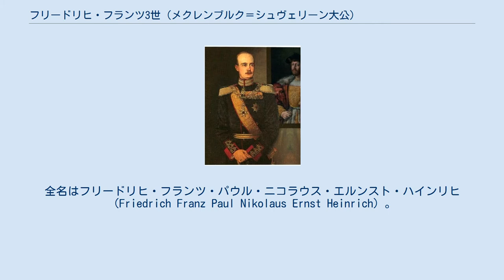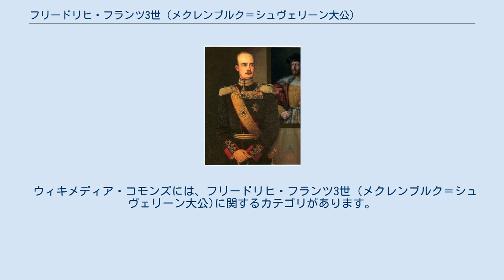フリードリヒ・フランツ3世 (メクレンブルク＝シュヴェリーン大公)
メクレンブルク＝シュヴェリーン大公
フリードリヒ・フランツ3世（ドイツ語: Friedrich Franz III., 1851年3月19日 - 1897年4月10日）は、メクレンブルク＝シュヴェリーン大公国の大公（在位: 1883年 - 1897年）。
フリードリヒ・フランツ2世の長男。
全名はフリードリヒ・フランツ・パウル・ニコラウス・エルンスト・ハインリヒ（Friedrich Franz Paul Nikolaus Ernst Heinrich）。
 1851年3月19日、フリードリヒ・フランツ2世とその最初の妃であったアウグステ（ロイス＝ケストリッツ侯子ハインリヒ63世の娘）の第1子としてルートウィヒスルスト（メクレンブルク＝フォアポンメルン州）で生まれた。
異母弟にオランダ女王ウィルヘルミナの王配であるハインリヒ（オランダ語名: ヘンドリック）がいる。
 1879年1月24日にサンクトペテルブルクでロシアのミハイル・ニコラエヴィチ大公（ロシア皇帝ニコライ1世の皇子）の娘アナスタシア・ミハイロヴナと結婚した。
結婚生活は不幸なものだったが、二人の間には1男2女が生まれた。
 フリードリヒ・フランツ3世は1897年4月10日に療養先のカンヌで死去した。
大公位は長男のフリードリヒ・フランツ4世が嗣いだが、まだ幼かったため1894年から摂政となっていた同母弟ヨハン・アルブレヒトが引き続き政務を執った。
 ウィキメディア・コモンズには、フリードリヒ・フランツ3世 (メクレンブルク＝シュヴェリーン大公)に関するカテゴリがあります。
 フリードリヒ・フランツ3世